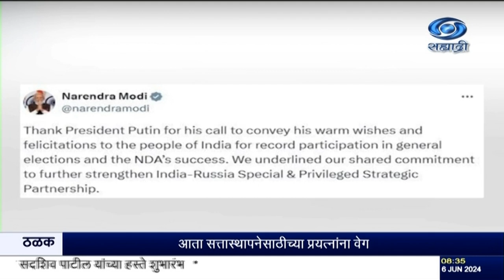राष्ट्रीय लोकशाही आघाडी आणि पंतप्रधान नरेंद्र मोदी यांच्या अभिनंदनाचा देश-विदेशातून ओघ सुरु आहे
दि. ०६.०६.२०२४ :

अठराव्या लोकसभेसाठी देशात झालेल्या निवडणुकांमध्ये सलग तिसऱ्यांदा विजय मिळवणाऱ्या राष्ट्रीय लोकशाही आघाडी आणि पंतप्रधान नरेंद्र मोदी यांच्या अभिनंदनाचा  देश-विदेशातून  ओघ सुरु आहे. अमेरिकेचे अध्यक्ष जो बायडन यांनी नरेंद्र मोदी आणि भारतीय जनतेचं अभिनंदन केलं आहे. दोन्ही देशांमधली मैत्री दिवसेंदिवस वाढत असून, या द्विपक्ष संबंधात अमर्याद संधी आहेत, असं बायडन यांनी म्हटलं आहे. ब्रिटनचे पंतप्रधान ऋषी सुनक यांनीही पंतप्रधान मोदी यांचं फोनवरुन अभिनंदन केलं आहे. दोन्ही देशांमध्ये उत्तम मैत्री असून, आपण ही मैत्री एकत्रितपणे पुढे नेऊ असं त्यांनी म्हटलं आहे. रशियाचे अध्यक्ष व्लादिमीर पुतीन यांनीही फोनवरुन पंतप्रधानांचं आणि भारतीय जनतेचं अभिनंदन केलं आहे. भारत-रशिया संबंध अधिक दृढ होतील, असं त्यांनी म्हटलं आहे. इस्रायलचे पंतप्रधान बेंजामिन नेतन्याहु यांनीही पंतप्रधान नरेंद्र मोदी यांचं अभिनंदन केलं आहे.
युरोपीय संघाच्या अध्यक्ष उर्सुला वॉन डर यांनी भारतीय नागरिका आणि पंतप्रधान नरेंद्र मोदी यांचं अभिनंदन केलं आहे.  युरोपीय संघ आणि भारत यांच्यात निरंतर भागीदारी राहील, असा विश्वास त्यांनी व्यक्त केला. ब्राझिलच्या राष्ट्रपतींनी देखील पंतप्रधानांना शुभेच्छा दिल्या आहेत. सातत्यपूर्ण विकासाला प्रोत्साहन देणं असमानता दूर करणं आणि भारत-ब्राझिल यांच्यातल्या भागीदारीला चालना देण्यासह इतर अनेक उद्दिष्टांसाठी शुभकामना असं त्यांनी आपल्या संदेशात म्हटलं आहे.

8.30am | 11.00am | 1.00pm | 4.30pm | 7.00pm | 9.30pm